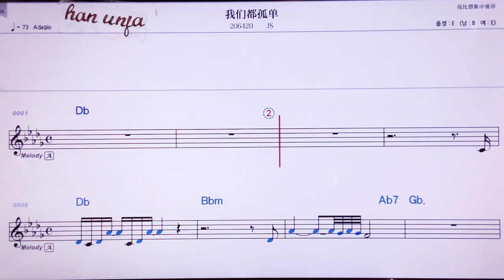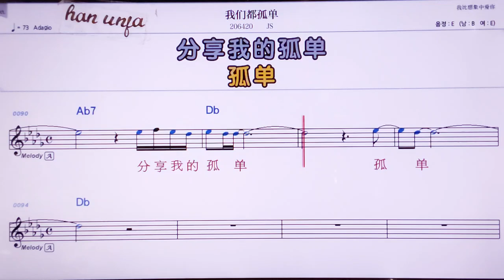💖위먼떠우꾸딴/JS/ 👍MR,노래방, 악보, 코드,Karaoke With Sheet Music